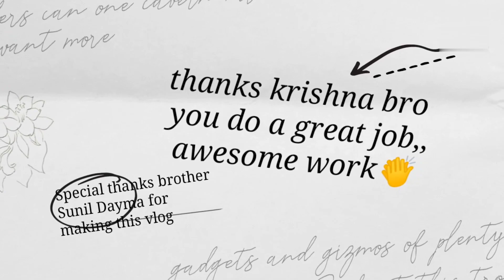hair cutting 💇in lockdown new hair style🧒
𝐡𝐢𝐢𝐢 𝐠𝐮𝐬𝐲
𝐦𝐞𝐫𝐚 𝐧𝐚𝐦𝐞 𝐒𝐮𝐫𝐞𝐧𝐝𝐫𝐚 𝐃𝐚𝐲𝐦𝐚
aur mera Channal new hai aur isme  me ek vlog jarur dekhne ko milega aur ache aur aage apko is channel bahut Acha content dekhne ko milega to plzz support 🙏
haircuttng vlog
new hair style
lockdown me baal katwaye